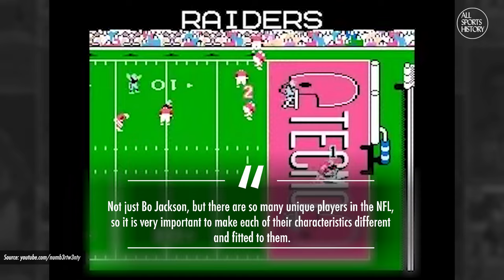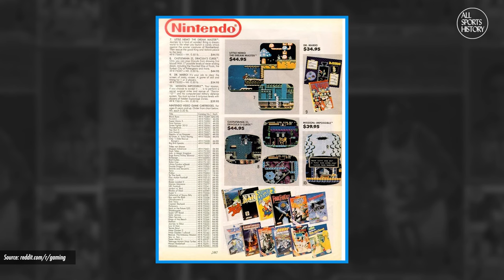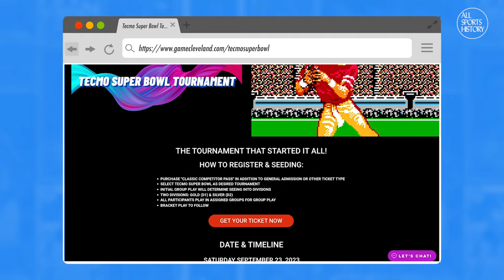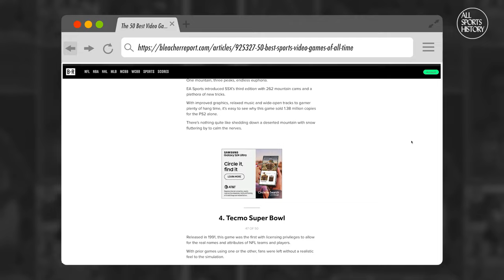WHAT MAKES TECMO SUPER BOWL SO SPECIAL? // Tecmo Super Bowl Documentary: Legendary Sports Video Game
In this All Sports History video, we'll take a look back at Tecmo Super Bowl, first released in 1991 for the NES. Tecmo Super Bowl will always be remembered as a legendary football video game, having gained acclaim for being one of the first to feature real NFL teams and players. Known for its fast-paced gameplay and simple yet engaging mechanics, Tecmo Super Bowl continues to be celebrated as a classic in the world of sports gaming.

This Tecmo Super Bowl Documentary includes:

The company behind Tecmo Super Bowl, “Tecmo” was originally founded in 1967 under a different name, “Tehkan”. But in 1969, Tehkan began to sell amusement equipment for games, and by the early 1980’s, the company went all in on primarily creating video games. In 1986, Tehkan merged with its sister company “Tecmo'' to become one video game corporation. Some notable games that Tecmo and Tehkan created were Ninja Gaiden, Tehkan World Cup, and Gridiron Fight (a predecessor to Tecmo Bowl). In 1987 the company released Tecmo Bowl arcades (a version exclusively for arcades), and later released it for the Nintendo Entertainment System in 1989.  Tecmo Bowl NES was quite successful, although not without some controversy. Indianapolis Colts running back Erik Dickerson actually sued Tecmo for using his name and likeness in the game.

 In the original game, Tecmo Bowl only featured 12 teams and generic team names. This was due to Tecmo being unable to secure an official license from the NFL, as they had an exclusive video game license with the LJN published title “NFL” at that time. But, that would all change with the follow up game, “Tecmo Super Bowl '' which was released in December of 1991. Tecmo Super Bowl NES was able to get an official license from both the NFL and the NFLPA for the first time. With the correct licenses in place, Tecmo Super Bowl featured all 28 NFL teams, and rosters for the 1990-91 season even though the game was released during the ‘91-’92 season. Sorry Brett, because the rosters were from the 1990 season, none of the rookies such as your jean short wearing self, who were drafted in the 1991 NFL draft were featured in the game.

The game also expanded the first Tecmo Bowls’ playbook, going from only four plays to eight plays. The restrictive playbook also contributed to an interesting quirk in the Tecmo Bowl gameplay due to the technical limitations at the time. While playing against the game’s computer, a player could call up essentially the same successful play over and over again without the game’s computer catching on or being able to stop it. Especially if playing with a player like Bo Jackson, who was programmed to be virtually unstoppable in the game. Bo Jackson's speed in scoring tecmo bowl touchdowns are a standout feature in the game. When asked about Bo Jackson highlights, the games’ creators Shin-ichiro Tomie and Akihiko Shimoji had this to say, “In the end, we struggled with how to calibrate his max speed. We wanted to show how "unstoppable" he was in the game. As an opponent, his speed is a terror. But in a way, that also adds a different element to the game—how to stop the unstoppable." Other changes were adding in-game tecmo super bowl injuries, and substituting in backup players in their place for the first time.

Nearly a year after the game’s initial release, Tecmo Super Bowl was the top seller on Babbage’s (now known as GameStop) NES charts for the fall of 1992. The game was popular enough that in 1993 Tecmo decided to port the game over to Nintendo’s new gaming system the Super Nintendo. Along with updated rosters for the 1993 season, Tecmo Super Bowl SNES added in updated features like randomized weather when playing in season, and the ability to select the weather in preseason mode (where it could be sunny, rainy, or snowing). The game also featured updated graphics and sounds, particularly with the on field logos for each team’s endzones, and much more as well. The success of Tecmo Super Bowl spawned two more sequels, Tecmo Super Bowl II: Special Edition (released in late 1994 in Japan), and Tecmo Super Bowl Final Edition (released in 1995). Both games had further improved features, and included updated rosters for the 1994 and 1995 seasons. There have been a few attempts to revive the series over the years, with Tecmo Bowl Kickoff in 2008 for the Nintendo DS, and Tecmo Bowl Throwback released in 2010 for the XBOX 360 and PlayStation 3. However due to EA Sports obtaining the exclusive licensing rights from the NFL for their Madden NFL series, the newer Tecmo Bowl games lacked the ability to play as real teams or players.

So what did you guys think about this Tecmo Super Bowl review and the lasting legacy of of the game? Do you believe that it’s one of the greatest sports games ever? Where would you rank it?